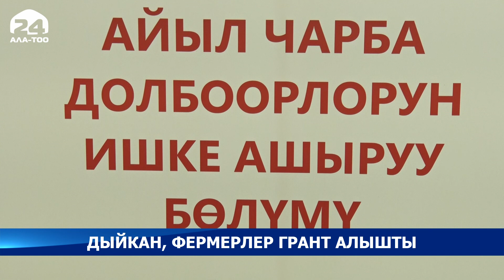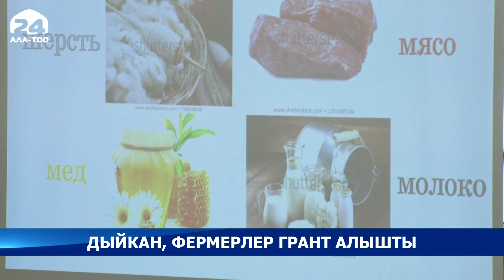Эт, сүт, балык жана бал өндүргөн жергиликтүү фермерлер гранттык каражат алышты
Айыл чарба багытында мээнет кылган дыйкан, фермерлер эл аралык уюмдан колдоо алып, өздөрү эмгектенген тармакты өнүктүрүп, чыңдамак болушту.

Эт, сүт, жүн жана бал өндүрүү багытында иштеген жергиликтүү фермерлер буга чейин долбоор жазышып сынактан өтүп, эми ар кимиси өз тармагына жараша колдоо алышты. Эми алар өлкөнүн азык-түлүк коопсуздугун камсыздоого салым кошуп, ички рыноктогу керектөөчүлөрдүн мүктаждыгын чечкенге, айыл чарба продукцияларын көбүрөөк өндүргөнгө жардам беришет.